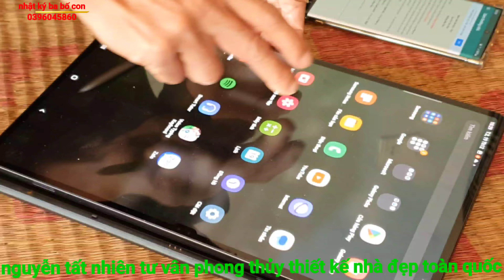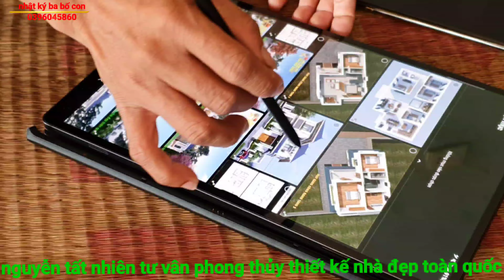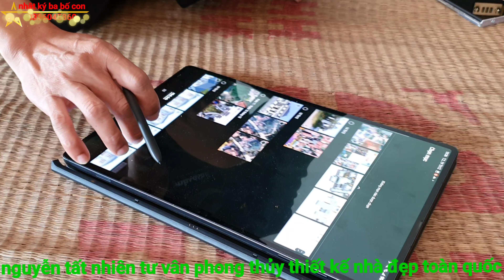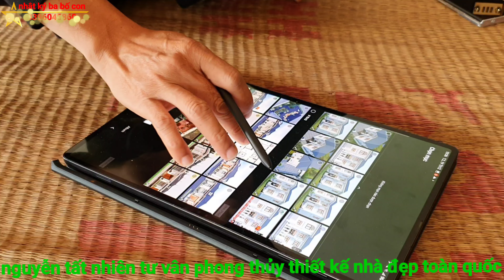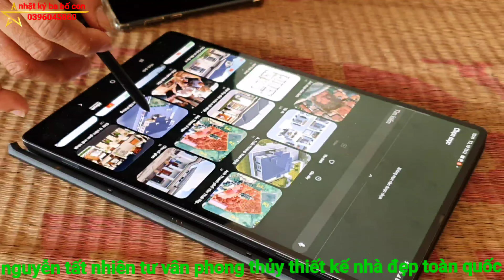tư vấn phong thủy và thiết kế ngôi nhà báo hiếu |ngôi nhà chung về tại Phúc Thọ |nhà đẹp 2023_2024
Tính phong thủy cho một ngôi nhà cần dựa                trên 3 yếu tố căn bản
1. Thiên thời
2. Địa lợi
3. Nhân Hòa
Trong ngôi nhà mới cần làm tốt hay từ cân bằng trên 3 yếu tố căn bản trên
Thiên thời thuộc những thứ thuộc về trời như thời khắc thời tiết bốn mùa xuân hạ thu đông hướng hướng gió sự ảnh hưởng của mặt trăng mặt trời và các hệ sao sao Kim mộc Thủy thổ hỏa
Địa lợi. Rất cần chúng ta tính toán cân bằng động tĩnh cân bằng âm dương Anh ngôi nhà cần đựoc gối Sơn Đạp Hải phân biệt rõ thanh long bạch hổ phân biệt rõ Chu tước Huyền Vũ trái phải trước sau trong ngoài trên dưới
Nhân hòa được nói đến sau cùng nhưng lại là yếu tố quan trọng nhất. Trước khi làm gia đình cần có một phương án đồng thuận nhất và đi đến một quyết định chung nhất để thiết kế ngôi nhà chung thung dung cân bằng về hình khối hai hoa màu sắc . Hòa thuận với các nhóm thợ trong quá trình thi công. Hòa thuận với các bạn hàng xóm. Đường giáp ranh đường biên và nơi chúng ta thi công
Để cuối cùng chúng ta có một ngôi nhà thông thoáng hiện đại sang trọng tiết kiệm chi phí gần gũi với thiên nhiên. Đón được nắng và gió tự nhiên. Sống hòa thuận cùng với quần thể khu vực chúng ta đang sống
Chúc các bạn sớm hoàn thành ngôi nhà mơ ước của bạn cho gia đình và người thân
Tôi yêu những ngôi nhà mới
Các bạn hãy kết bạn Zalo của mình 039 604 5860 để được mình chia sẻ nhiều hơn
Xin biết ơn tất cả các bạn đã dành thời gian đọc trang thư của mình NTN